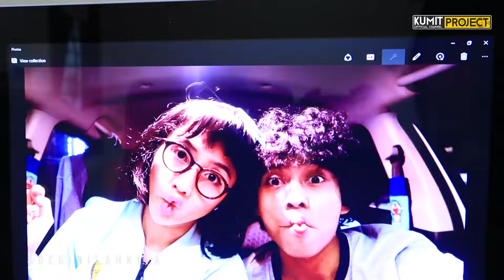WEB SERIES | MAU BALIKAN TAPI GENGSI ( FullVersion )